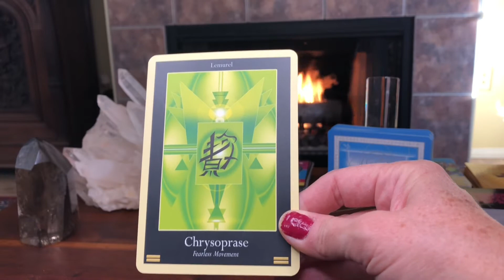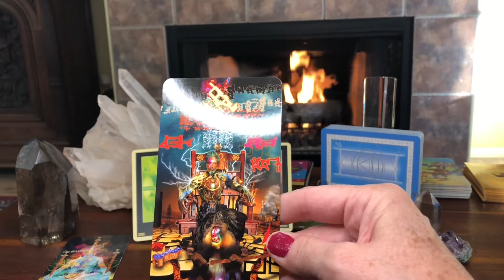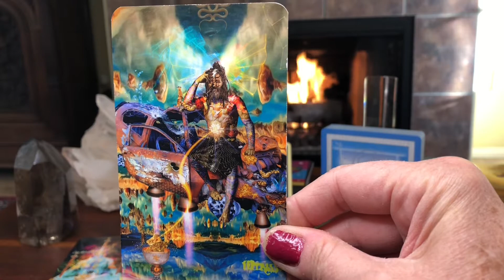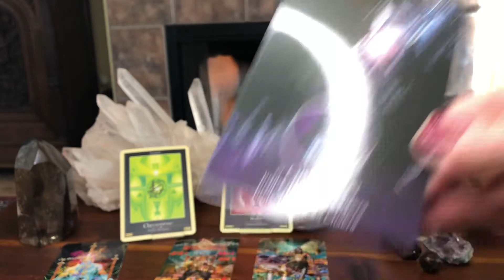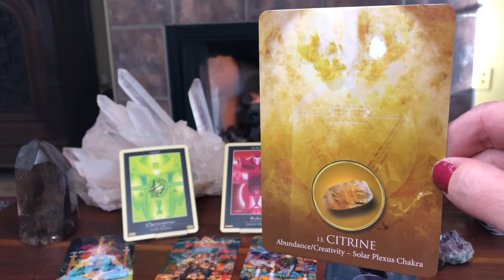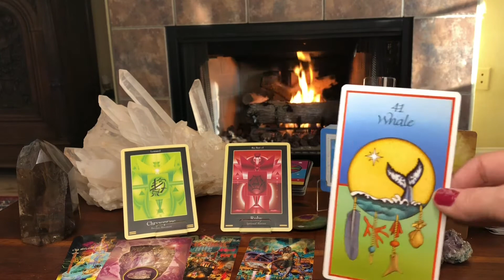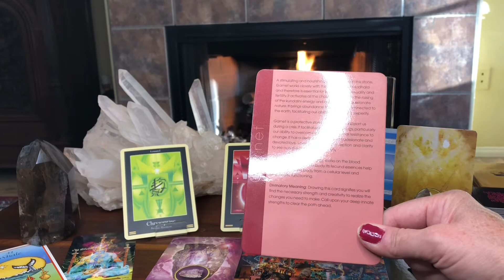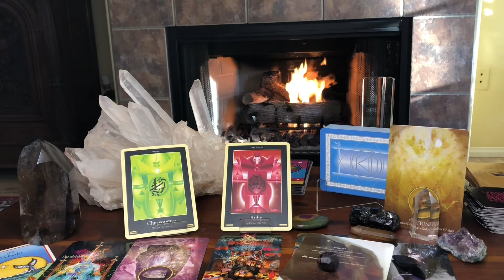Crystal Energy Tarot:Time To Extend Your Family?